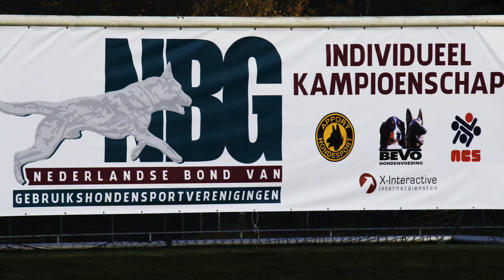NIK 2016 Adrie van Kemenade Zocco van Zunderland Protection 84 P